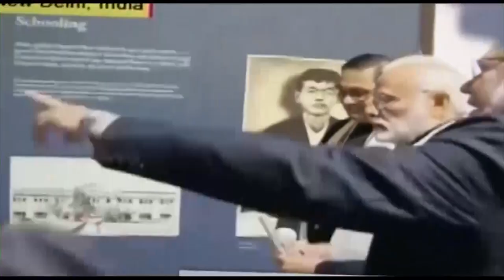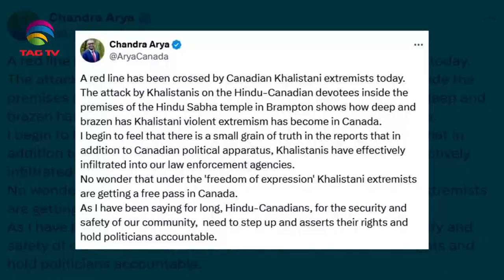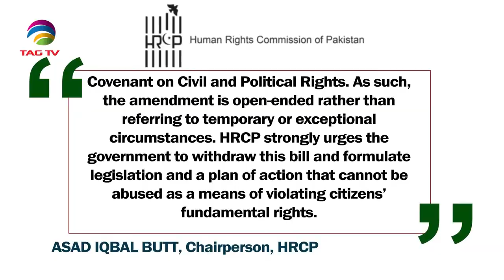SOUTH ASIAN NEWSLINE, 04 November, 2024